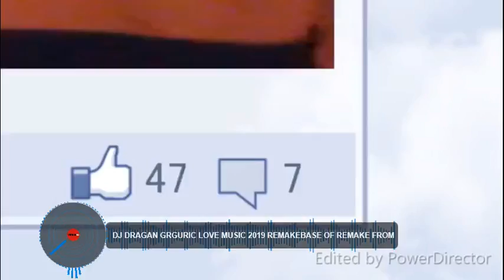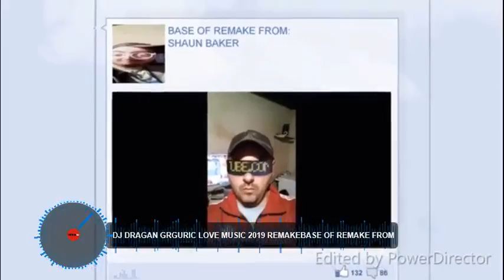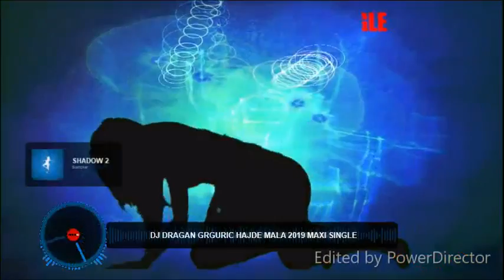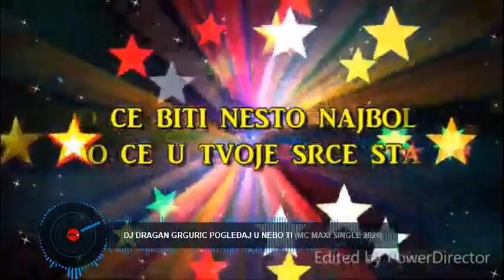DJ.DRAGAN GRGURIC NEW YEAR MEGAMIX 2020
Retrospective  in 2019\Retrospektiva u 2019